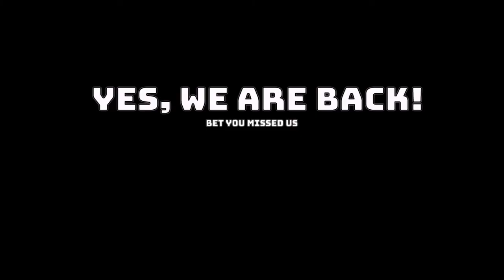WE ARE BACK!!!! | GTV Studios Quarantine Return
We are finally back! New videos will be out as soon as possible.